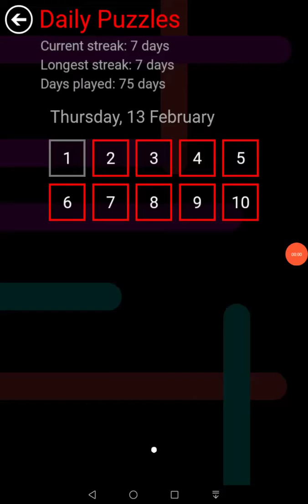Flow Free Daily Puzzles Thursday, 13 February